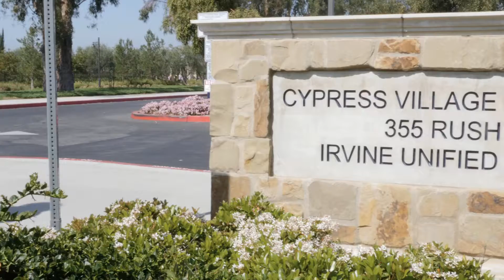IPSF Awards Cypress Village Elementary School with Surprise $20,000 Mega Grant!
Congratulations Cynthia Rothman of Cypress Village Elementary School! We are so excited to award you with one of our $20,000 Innovative Teaching Grants for your program STEAMing Forward in Elementary Education!